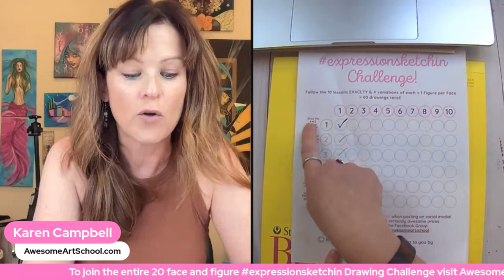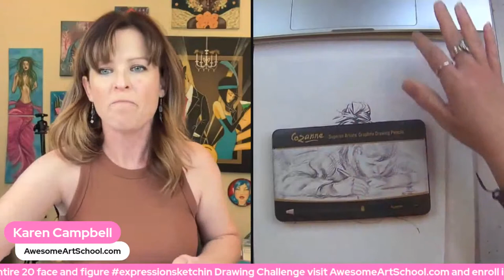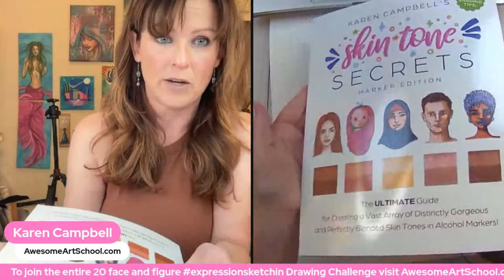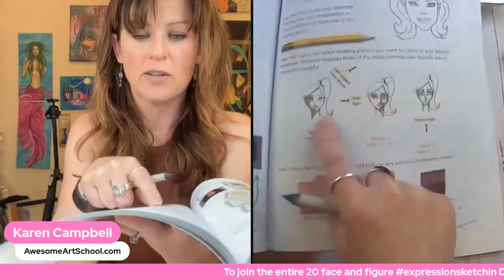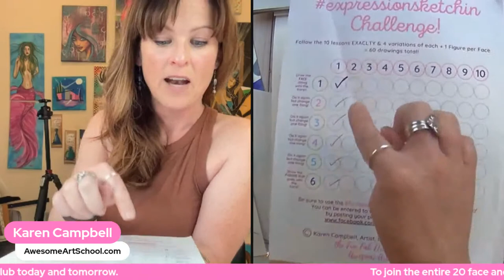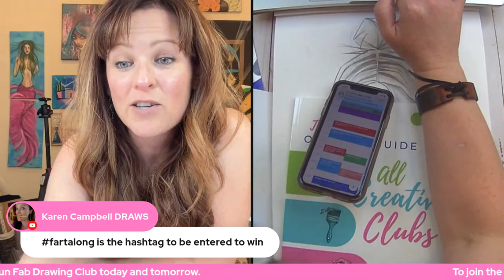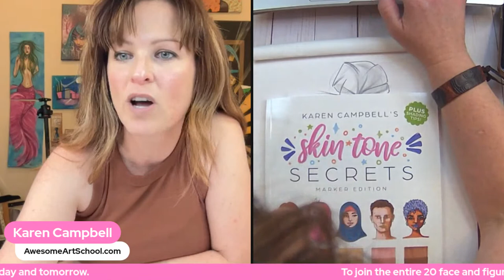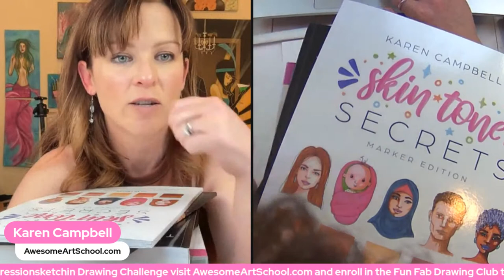How to Draw a SASSY FACE from Scratch! Draw ALONG with me LIVE!!!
I loooooove drawing faces!!! You're invited to draw this girl along with me, LIVE!!

What I'm holding is a digital sketch by artist Mark Cameron that we'll be drawing together step-by-step.

When I asked him if I could use his amazing illustrations as prompts for an ENTIRE drawing series in my Fun Fab Drawing Club he said YES!!! Woot! So this is the first of 10 (along with 10 figures to go with our faces) I'll be teaching IN the Club.

This first face I'm inviting everyone in the whole wide world to come along for the fun on Face No. 1 for FREE!

All you need is a pencil and a piece of paper!

Please DO NOT WORRY if you've never drawn a face before - I GOT YOU and I'll lead you LINE by LINE through each and every pencil mark we make.

Fun Fact: The Drawing Club (currently closed) will be open for enrollment on that day if you decide you too want to come along for the rest of the Sketchin' Expression Ride with me and my awesome Fun Fab Drawing Club members (over 1000 strong!) - more details to follow!

Those who participate will be eligible to win an art book OR pencil pouch (over 18 of each to choose from!) the very next day!!

Just use fartalong when you post a photo of your completed drawing to my Facebook Group (I'll explain that ridiculousness in the LIVE in case you're new to my world!! lol!) to be automatically entered to win!)